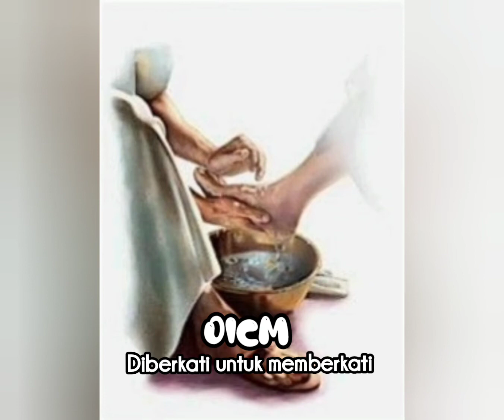One In Christ Ministry cruise (acara bebas)